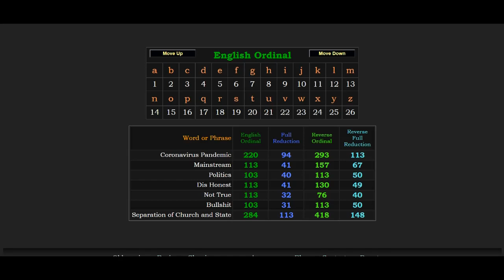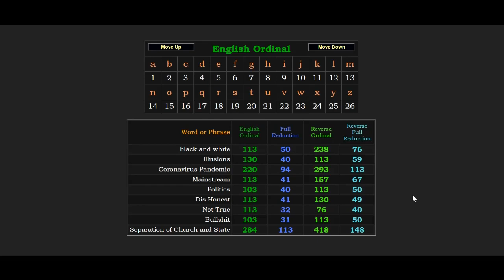113, The 'Bullshit' number, fitting for 'Separation of Church and State' gematria numerology #113